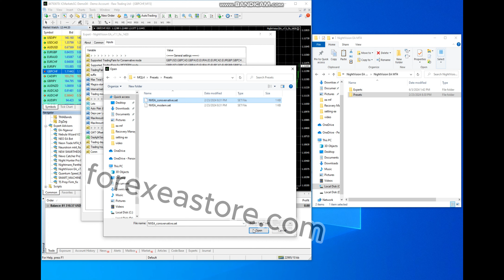NIGHTVISION EA MT4 V7 1 WITHOUT DLL FOR BUILD 1420